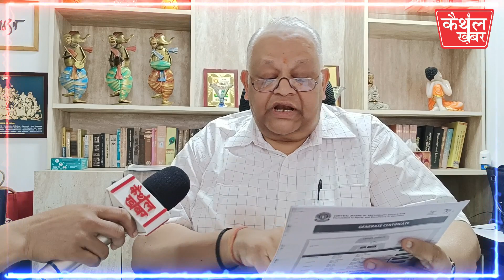नई शिक्षा नीति को बताया सराहनीय...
-स्मार्टबोर्ड से लेकर हर सुविधा है इस स्कूल में
-सिल्वर ऑक इंटरनेशनल स्कूल के प्रिंसिपल डॉ. ए.के. सिंह से विशेष बातचीत